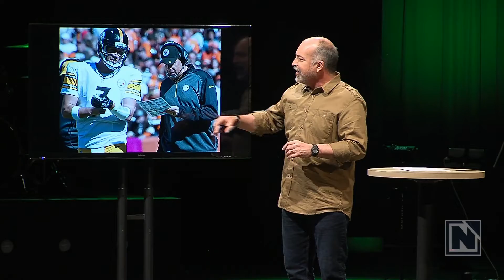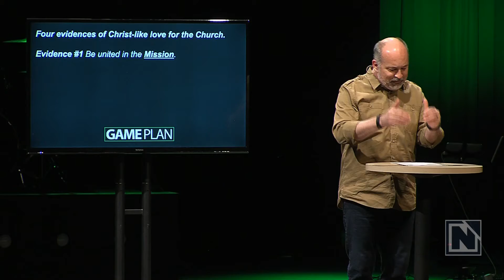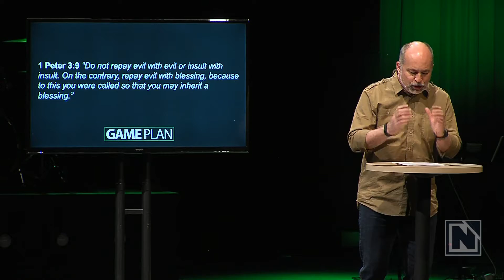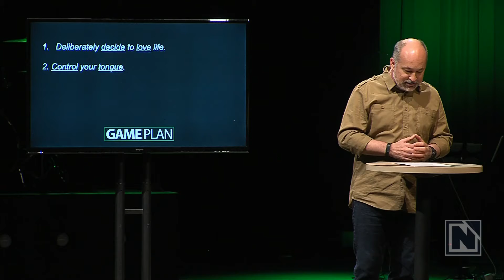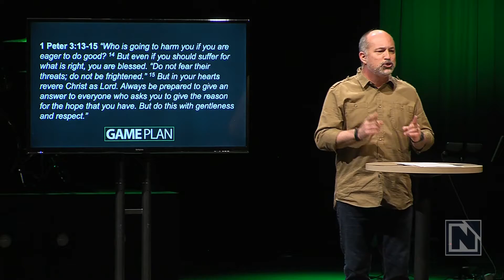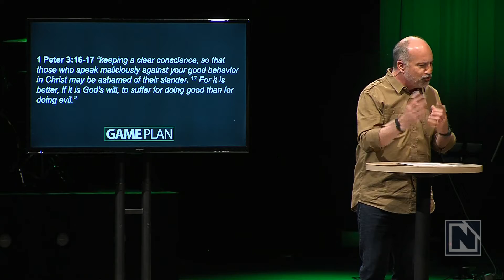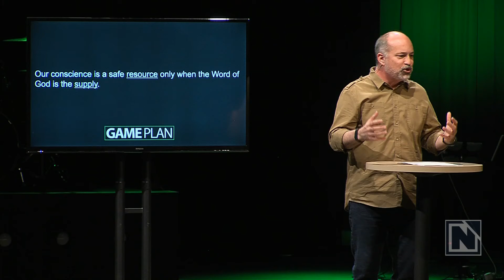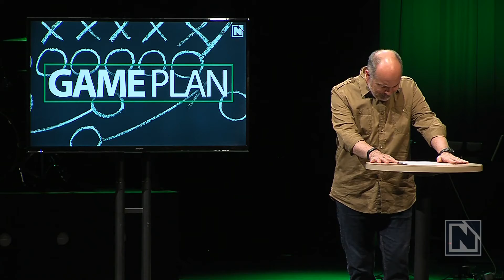Game Plan | 11.26.17 | Monte Wilkinson